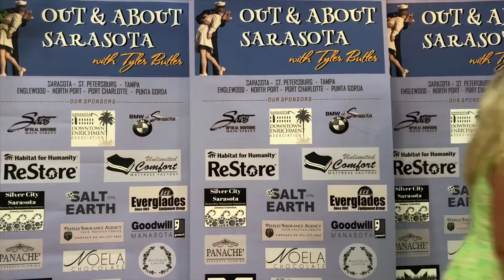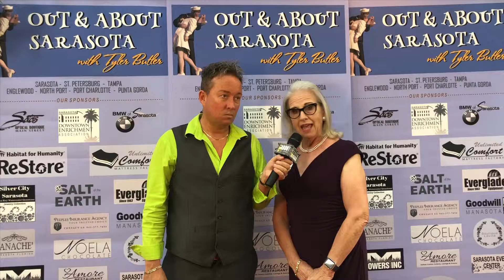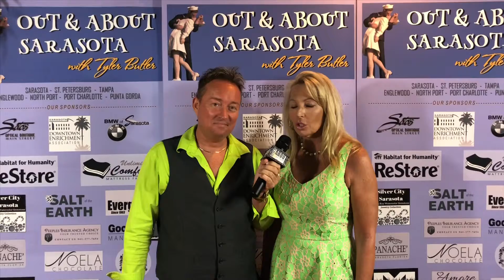Out And About Sarasota at the Josh Provides Gala